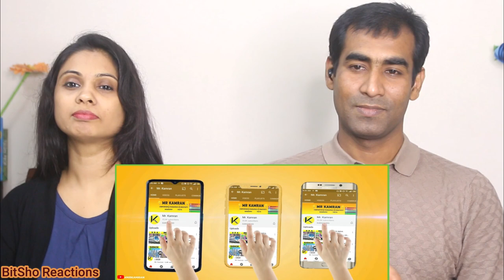Bangladeshi Reaction on TOP 10 Tallest Buildings In India 2021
Hey Friends, Here is our Reaction to TOP 10 Tallest Buildings In India  2021